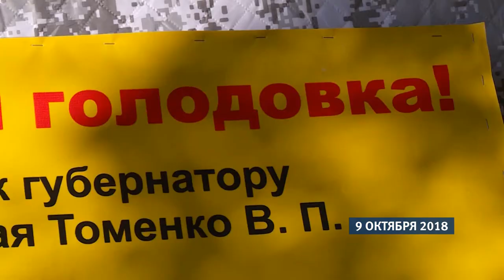Бийский депутат Евгений Корчагин прекратил голодовку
Его протестная акция продлилась всего пару дней. Напомним, основное требование, которое он выдвигал – отправить в отставку министра здравоохранения правительства Алтайского края Ирину Долгову.